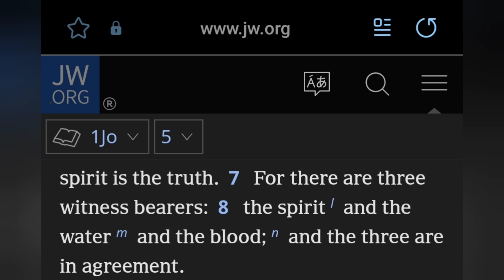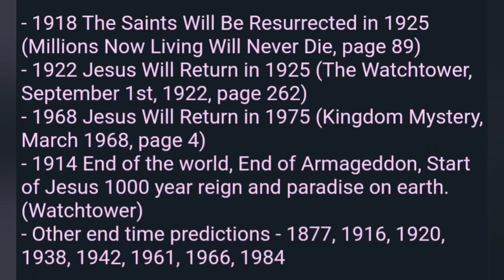Conversation with Jehovah Witnesses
These conversations are an hour long but cut down to make more viewable.
We discuss:
Jesus Creating Everything, being Eternal (the First and the Last)
1John5:7-8